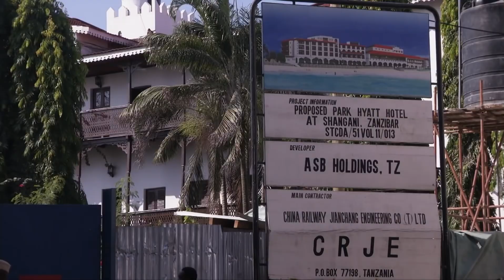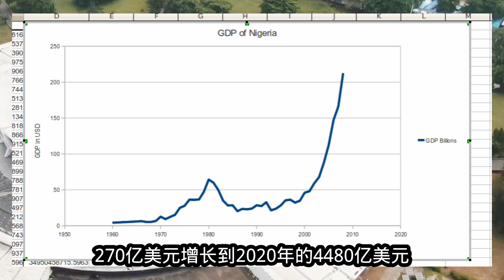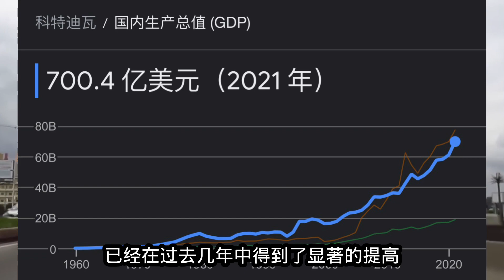非洲富有国家，突破刻板印象，探索多样性和潜力